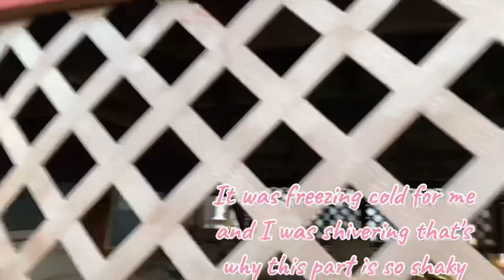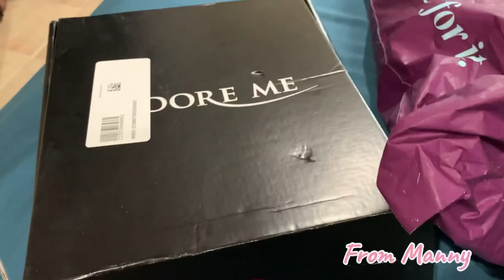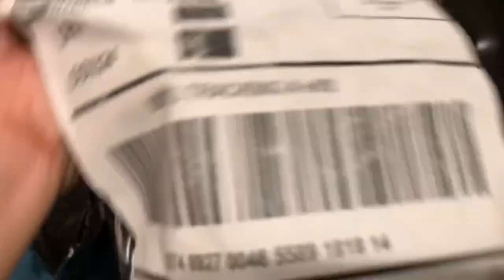Vlog: My First Week in USA + Fiancè gave me 2 yrs supply of panties! Abhy ThereForYou♡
I didn't expect to get this much panties! HAHAHA!

Such a nice welcome here in USA.

Please subsribe! ✨